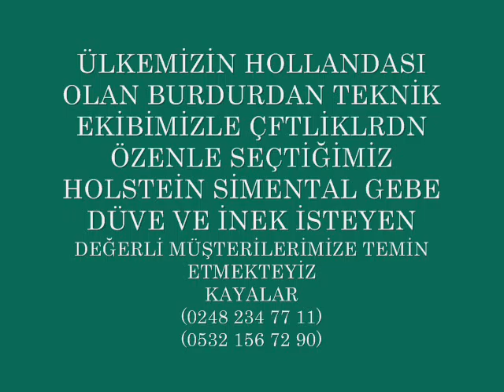BURDUR VE CEVRESİNDEKİ ÇİFTLİKLERİMİZDEN 1. SINIF HOLSTAİN GEBE DÜVELER